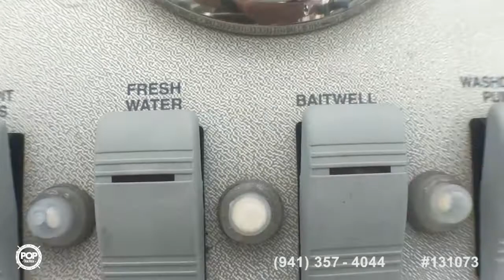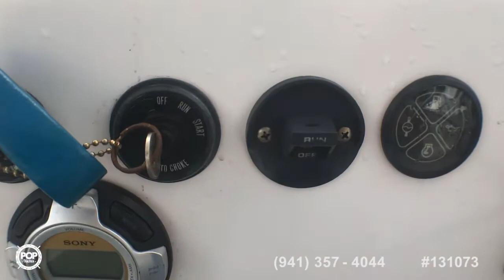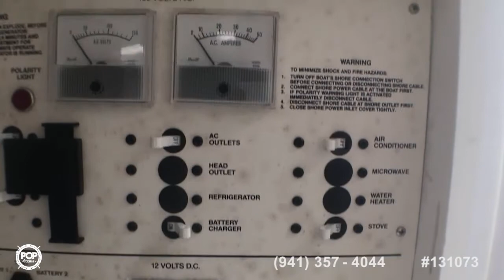[UNAVAILABLE] Used 2000 Pro-Line 30 Walk in Apopka, Florida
2006 Pro-Line 32 Express in Miami, Florida - $65,000

1999 Pursuit 2870 Walkaround in Palm Beach Gardens, Florida - $42,000

2000 Sea Sport 2744 WA in Edgewater,, Maryland - $23,000

2001 Glacier Bay 2680 Coastal Runner in Dunedin, Florida - $45,000

2005 Seaswirl 2901 Striper in Neptune, New Jersey - $68,000